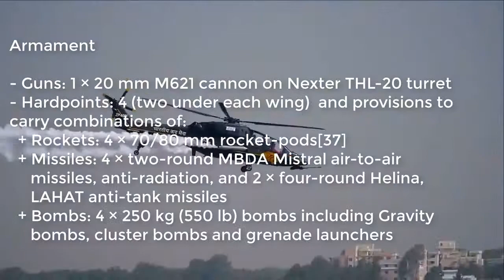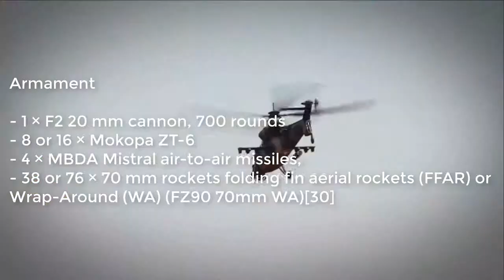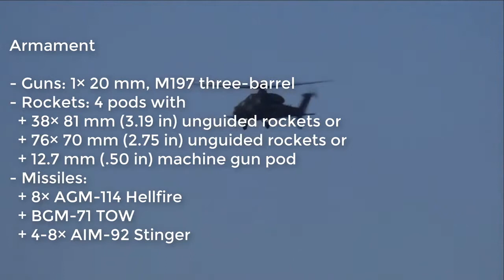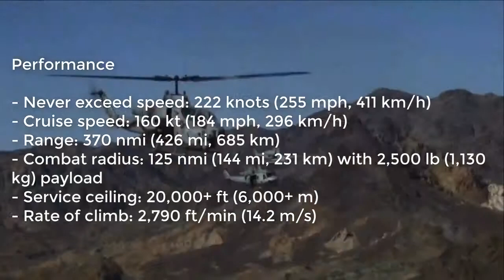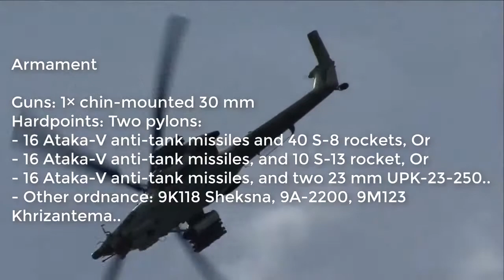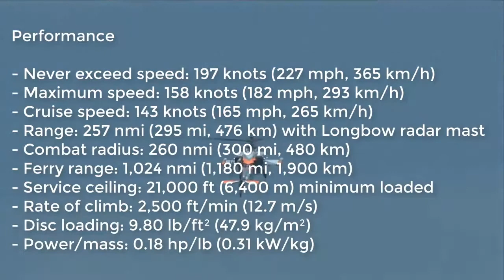Top 10 Best Military Helicopters In The World | 2019